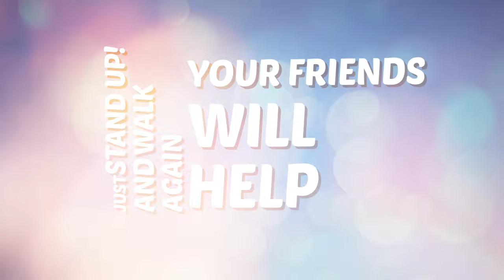Super Cute Little Babies ☘️ 🍼 It's Friendship 🎶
Sing along the Super Cute this beautiful song!

A hero lives inside of you
You’ve got the will and power to

The beauty lives inside of us
Let’s show the world how original
and special we are.

If you feel afraid of darkness
If you can’t recall the answers
A friend will be with you

‘Cause
Its friendship!
What moves the world!
Its friendship!

Together we’re so strong!
No one can stop us!
Together forever!
Come and hold my hand!

Its friendship!
That changes the world!
Its friendship!
Come and join us now!

Same heart!
Same soul!
Together forever!

S-U-P-E-R
SUPER CUTIES!

The rainbow comes after the rain
Don’t worry if there’s a bit of pain
‘Cause it will end…

It doesn’t matter if you fall
Just STAND UP! and walk again
Your friends will help

We’ll brave the trials together
Nothing will stop us… NEVER!
Our love will be eternal
Take my hand and fly…

‘Cause
Its friendship!
Its friendship!

Together forever!

‘Cause
Its friendship!
Its friendship!

Same heart!
Same soul!
Together forever!

S-U-P-E-R
SUPER CUTIES!
S-U-P-E-R!
Yeah!
S-U-P-E-R!
Yeah!
SUPER CUTE LITTLE BABIES!
YEAH!
Let’s move on!
Let’s change the world!

‘Cause
Its friendship!
Its friendship!

Together forever!

Its friendship!
Its friendship!

Same heart!
Same soul!
Together forever!

S-U-P-E-R
SUPER CUTIES!
Its friendship!

Welcome to the SuperCute Little Babies YouTube channel in English! Here you will join Sofi, Sisi, Gabi and Kala on many adventures! These four SuperCute Babies have super powers that will help save the planet.

Don't miss the adventures of these adorable dolls that you can also play with.